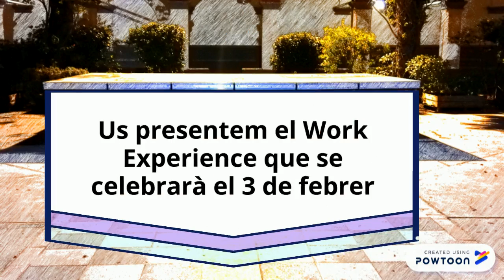Work Experience INS Ramon Muntaner (Presentació)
Jornada d'ortientació laboral que se celebrerà el 3 de febrer. Durant el matí passaran per l'institut 32 professionals per explicar la seva experiència a l'alumnat de 4t d'ESO, batxillerat i cicles formatius.